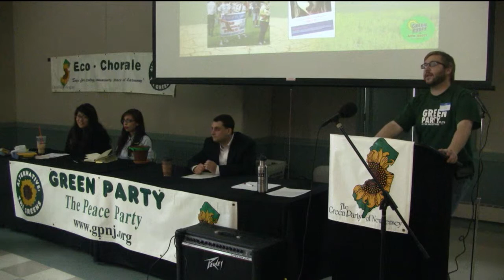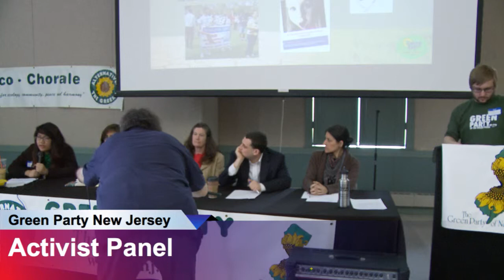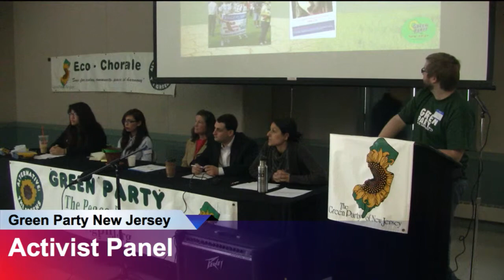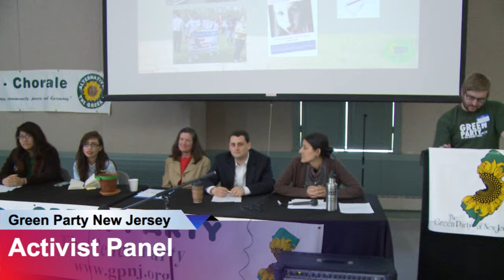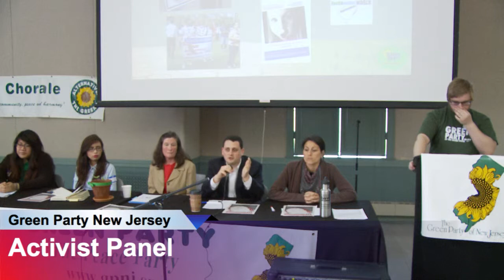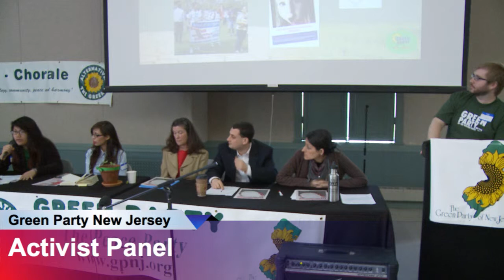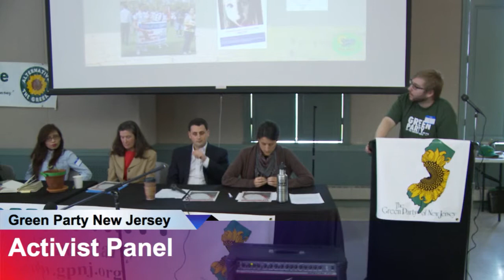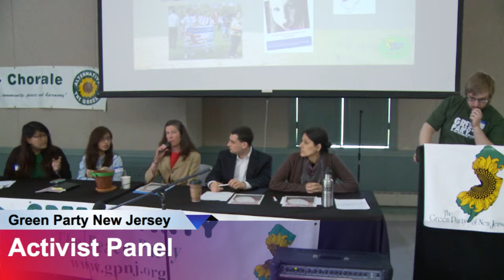Activist Panel Green Party of New Jersey Convention 2014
Greens talk about their involvement in Activist Organizations in New Jersey showing the Green Party of New Jersey is much more than just an electoral party.

Matt Smith - Food and Water Watch of New Jersey
Ana Bonilla Martinez - Wind of the Spirit
Yeves Nibunco - Anakbayan
Evan Nilson - National Organization for the Reform of Marijuana Laws New Jersey
Lynn Petrovich - CPA's for Community Support on Healthcare and Hospitals